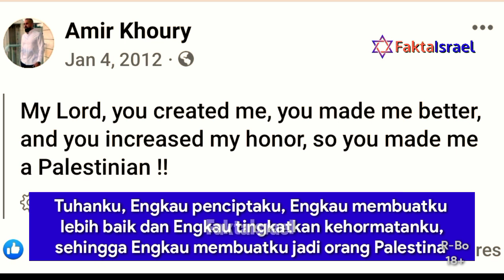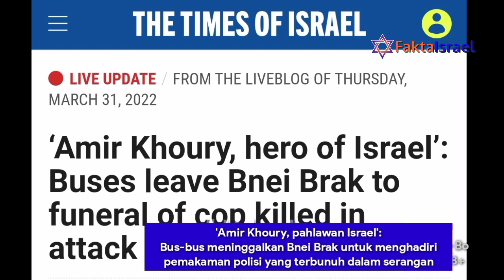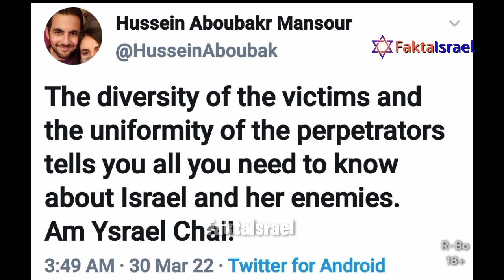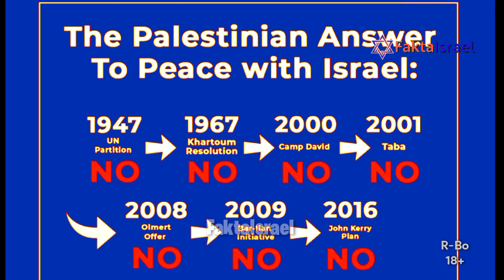Kristen Arab Jadi Pahlawan Yahudi Ultra Ortodoks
Polisi perbatasan beragama Kristen Arab, Amir Khoury menjadi korban serangan di Bnei Brak.
Siapa Amir, bagaimana kisah hidupnya?
simak juga bagaimana reaksi Yahudi Ultra Ortodoks atas kepergian Amir Khoury.

Shalom shalom